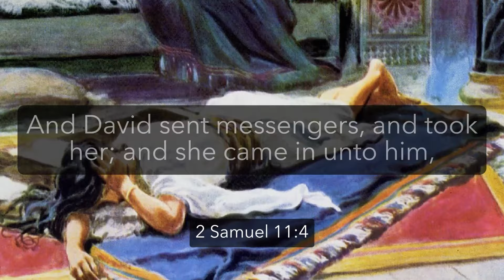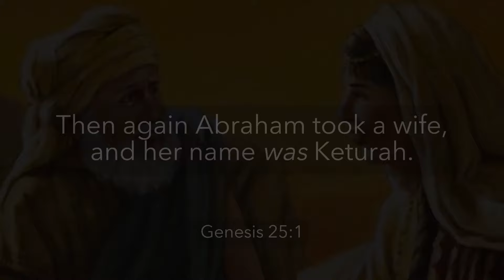Did David Rape Bathsheba?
Feminists and gender theory advocates claim that David raped Bathsheba. More insanity from the Left.

An excerpt from the sermon, "2 Samuel 11: David and Bathsheba", preached by Afshin Yaghtin, New Covenant Baptist, Streaming Truth